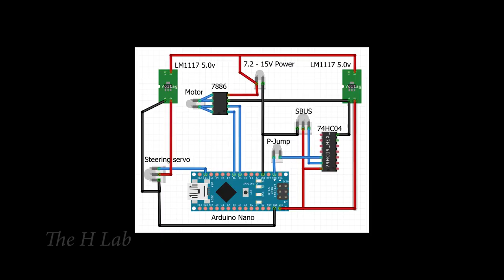How to convert Mercedes AMG GT Welly FX 1/24 to RC Car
Hi,
I've converted Mercedes AMG GT Welly FX 1/24 to RC Car.

Components:
+ Mercedes AMG GT Welly FX 1/24
+ Servo 9G
+ Rod End joint M2
+ 7886 DC Motor driver
+ Microzone MC6C + MC7RB
+ 2x 3.7V battery
+ Arduino Nano